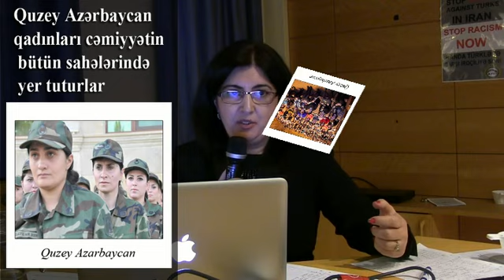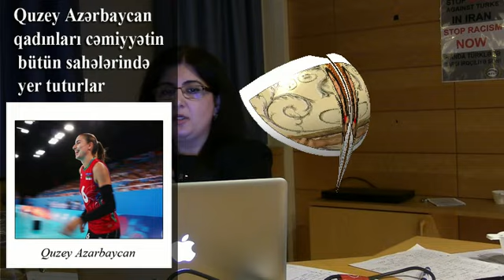Səadət Kərimi: Türk Dünyasında Qadınların durumu-Stokholm